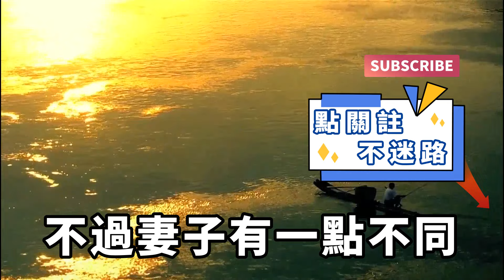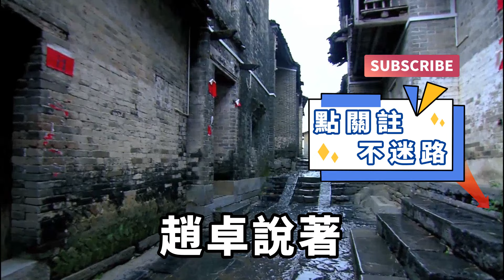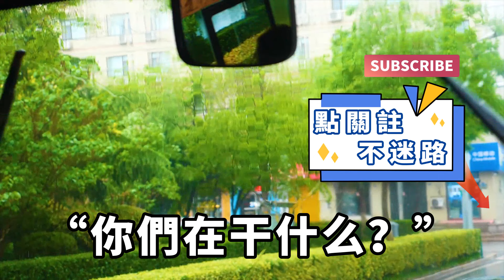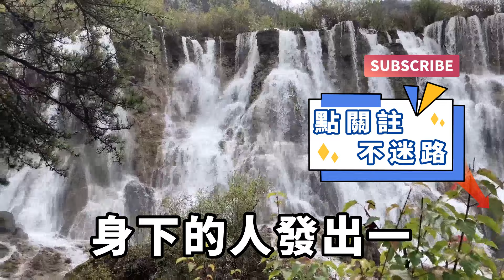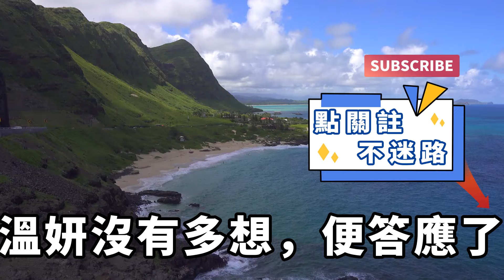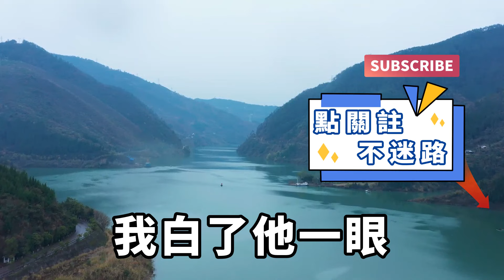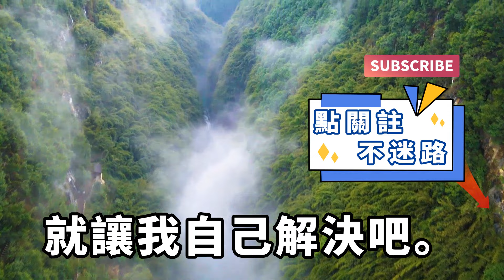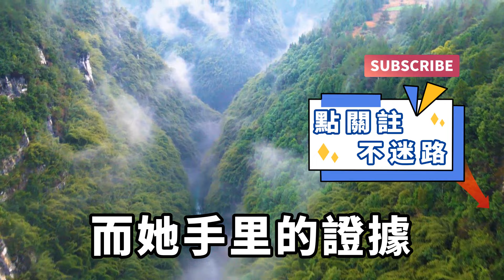妻子雖然年紀比較小，但長相性格都是一等一的好，可她卻很少提起自己的過去，我本以為是她沒放在心上，卻意外發現了驚天秘密！【一濟說】落日溫情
今天是我和妻子溫妍結婚三周年的紀念日。老實說，我覺得自己很幸運，我遇到溫妍的時候已經二十七歲了，而她才二十二歲，足足比我小了五歲。溫妍雖然小，但是長相身材都是一等一，而且性格很溫柔，不管在外面還是家里都給足了我面子。朋友都說我沒錢沒本事還能撿個神仙老婆，真是天上掉餡餅了！